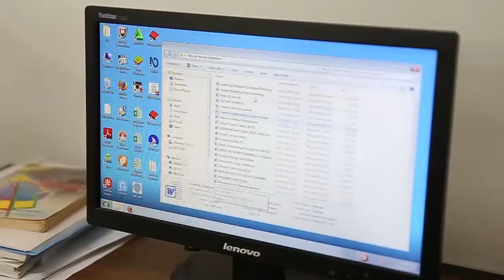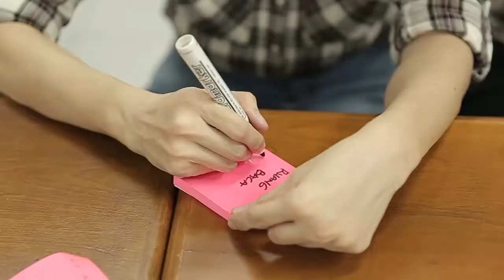UBCHEA Improving Accessibility of All Users in PCU Library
IMPROVING ACCESSIBILITY OF ALL USERS IN PETRA CHRISTIAN UNIVERSITY LIBRARY

Prepared by:
Dr. Yusita Kusumarini S.Sn. M.Ds., Dian Wulandari, S.IIP.,
Luciana Kristanto, S.T., M.T., Sherly De Yong, S.Sn., M.T.,
Gunawan Tanuwidjaja ST.MSc.

Background:
Learning environment had indirect impacts on student achievement, and one of the aspect it is the accessibility. University Library was an important for supporting the learning process. On the other hand, many users of Library @ Petra University found accessibility barrier when using it (including persons with disabilities, senior persons, pregnant women as well as children).

All users human rights were found as equally important in the United Nations Convention on the Rights of Persons with Disabilities (including of persons with disability) (Hartley,S., et.all., 2011). And it would be facilitated with Universal design (Nasar,J.L., Evans-Cowley,J. ed..,2007).

Understanding the importance of the access for all in Library @ Petra, a Multi-disciplinary Team consisting Library Management, Interior and Architecture Lecturers were formed and the SERVICE LEARNING were redeveloped for all users including persons with disabilities, senior persons, pregnant women, as well as children.

Goals:
To document the users spectrum (including person with disabilities, senior persons, pregnant women and children) of Petra Christian University
To propose a future plan for accessible library design in Petra Christian University
To propose User Assistance Corner (serving person with disabilities, senior persons, pregnant women and children) in Petra Christian University Library
To improve the lighting and interior design in Library especially in all users spectrum (including person with disabilities, senior persons, pregnant women and children)
To assist for people with disabilities, especially in adaptive technology and simple accommodation that would be developed in disability service corner
To conduct creative campaign for User Assistance in Library @ Petra Christian University

Stages or phases of the project
- Literature Review
- Mapping of all users spectrum (including person with disabilities, senior persons, pregnant women and children) in Petra Christian University (PCU)
- Documentation of Petra Christian University (PCU) library accessibility
- Sensitivity training for librarian, lecturers and students to understand the all users needs (including person with disabilities, senior persons, pregnant women and children)
- Student’s Universal Design for User Assistance Corner (serving person with disabilities, senior persons, pregnant women and children) in Petra Christian University Library
- Architectural Model Making for Workshop support
- Participatory Workshop for Library Design with students and person with disability
- Participatory Workshop for Library Design with senior persons, pregnant women and children
- Lecturer’s Universal Design of the library design (for person with disabilities, senior persons, pregnant women and children) [including lighting and interior design]
- Professional Video Shooting and Editing
- Create assistance program for people with disabilities, especially in adaptive technology and simple accommodation that would be developed in disability service corner. The corner would run with existing infrastructure or future infrastructure provision by Private Sector’s CSR Program
- Conduct creative campaign for User Assistance in Library @ Petra Christian University
- Conduct creative campaign with accessible library design guideline for Government’s Libraries and Community Libraries (simple guideline)
- Final Reporting

Wulandari, D., Tanuwidjaja, G., Kristanto, L., Yessica, Tondayana, A. Y. A., & Hariyono, N. K. (2017), Creative Accessibility Improvement of All Users in Petra Christian University Library, Paper presented at the The 4th International Conference on Creative Industry: Creative Experience, , Surabaya, Indonesia, Retrieved in